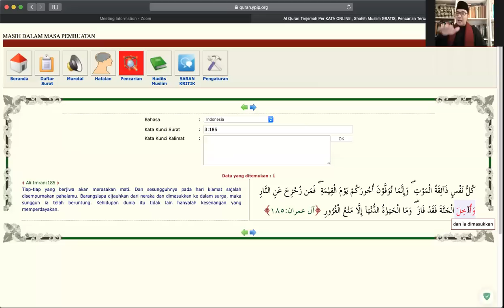Dialogue Positive with Pardamean Harahap (Bang Dame) - Self Inquiry 4 : "Memaknai Kematian"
Mohon disaksikan video ini dengan pikiran dan hati yang terbuka.

Semoga bermanfaat.

Senantiasa sehat dan bahagia.

AM